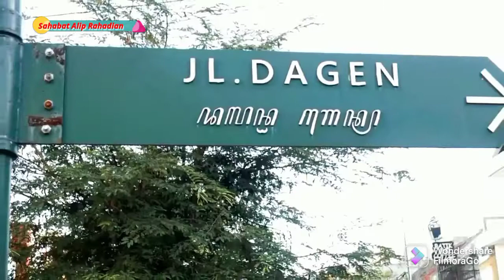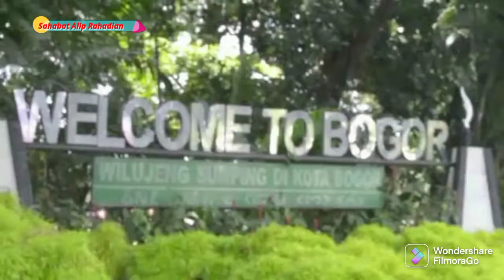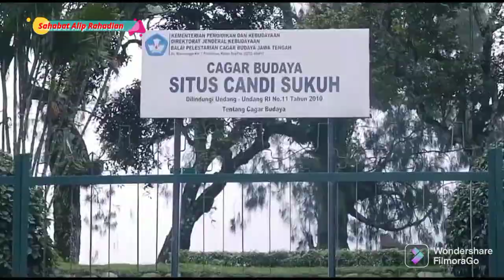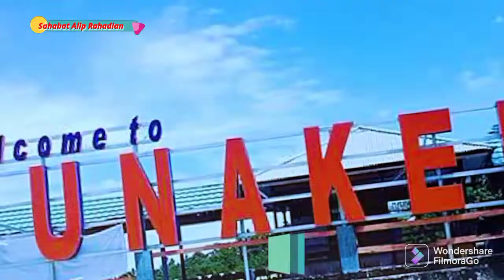10 Kota terindah di Indonesia !! Ternyata bukan Jakarta nomor 1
Daftar nama 10 Kota terindah di Indonesia ternyata bukan Jakarta nomor 1

10 kota terindah di indonesia ternyata bukan jakarta nomor 1
10 kota terindah di indonesia
10 kota terindah di dunia
10 kota terindah di indonesia dengan destinasi wisata
10 kota terindah di indonesia
10 kota terindah di dunia
10 tempat wisata terindah di indonesia
kota terindah di indonesia
10 tempat wisata terindah di dunia
10 destinasi wisata di indonesia
7 kota terindah di indonesia
7 tempat wisata terindah di indonesia
ubud bali kota terindah nomor 1
ubud kota
ubud kota terbaik di dunia
kota ubud bali
kota terindah
nama kota terindah di dunia
50 kota terindah di dunia
10 kota terindah di indonesia
urutan kota terindah di indonesia
kota terindah di dunia
kota terindah di swiss
kota terindah di dunia 2022
kota terindah di jepang
kota terindah di jawa tengah
kota terindah austria
kota terindah alam
kota arsitektur terindah di dunia
tempat terindah adalah rumah
kota terindah di asia tenggara
kota terindah di australia
kota terindah di arab saudi
kota terindah di austria
kota terindah di afrika
kota dengan pemandangan alam terindah di dunia
kota terindah di asean
kota bunga terindah di dunia
kota indah bandung
kota indah baby shop
tempat terindah bahasa inggris
kota indah belanda
tempat terindah bali
tempat terindah batu malang
tempat terindah bolivia
tempat terindah bogor
kota indah bulgaria
bantu jawab ya... (7 huruf) kota yang terbersih dan terindah
10 kota terindah eropa
nama kota terindah di eropa
kota kecil terindah di eropa
indah kota engineering sdn bhd
tempat terindah finlandia
kota terindah di finlandia
kota terindah di filipina
foto kota terindah di dunia
tempat terindah gta sa
tempat terindah gunung bromo
tempat terindah gunung kidul
tempat terindah gambar
tempat terindah gresik
tempat gedung terindah di dunia
tempat gunung terindah
gambar kota terindah di dunia
gambar kota terindah
gambar pemandangan kota terindah di dunia
gambar wallpaper kota terindah di dunia
gambar kota mekah terindah di dunia
gunung terindah kota malang
hutan kota terindah
kota terindah di indonesia pada malam hari
nama kota terindah 7 huruf
kota terindah indonesia
kota islam terindah di dunia
tempat terindah indonesia
kota indah indonesia
kota terindah di inggris
kota terindah di italia
kota terindah di india
kota terindah di indonesia 2021
ibu kota terindah di dunia
7 kota terindah di indonesia
kota terindah di indonesia 2020
kota jepang terindah
kota terindah di jawa timur
kota terindah di jambi
tempat jalan terindah di dunia